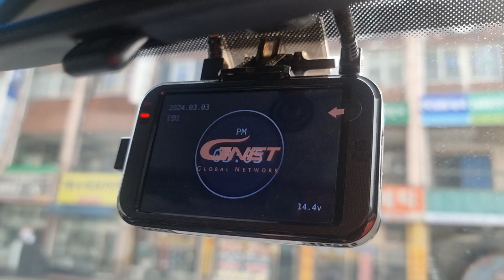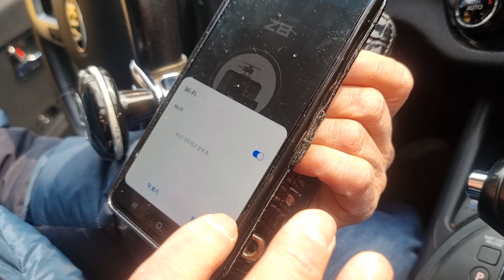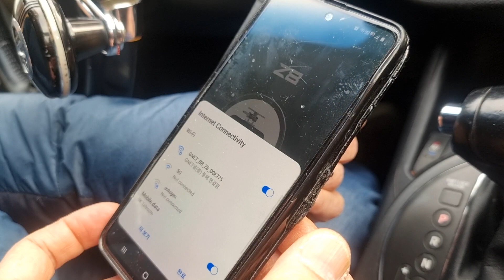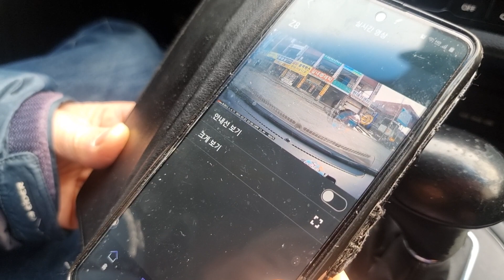지넷와이파이블랙박스핸드폰에서보는방법